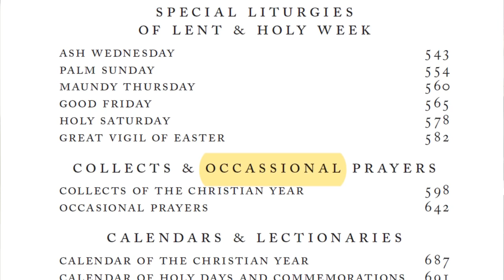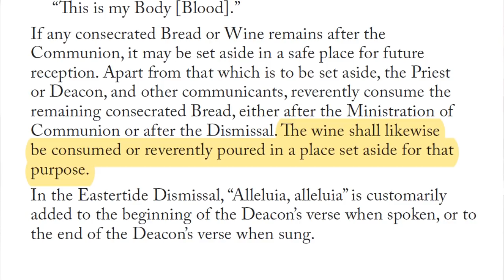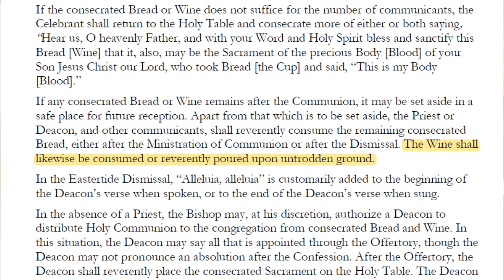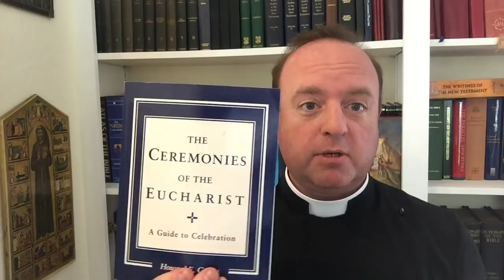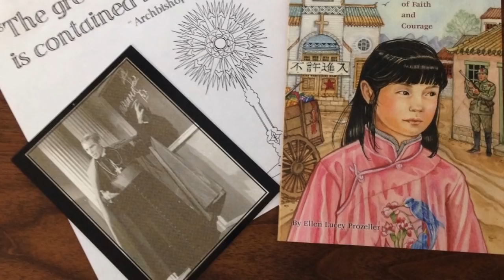What's wrong with the 2019 Prayer Book?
Father Timothy Matkin examines the issue of the fatal flaw with the 2019 Book of Common Prayer of the Anglican Church in North America (ACNA). A rubric in the additional directions for the Holy Eucharist (page 141) allows excess consecrated wine to be poured out rather than consumed.

Father Matkin explains why this is a common misconception about the way the sacrament should be handled, but outside the tradition and even a sacrilege.

Please urge your bishop and delegation to vote against adoption of the proposed Prayer Book unless and until the rubric is corrected.

The proposed 2019 Book Common Prayer can be accessed online at the ACNA website.

I have a blog post with additional information, the rubrical history and frequently asked questions:

UPDATE: At the 2019 provincial assembly when the new Prayer Book was introduced, the last sentence of the rubric was changed by the House of Bishops to read: "If any consecrated Bread or Wine remains after the Communion, it may be set aside in a safe place for future reception. Apart from that which is to be set aside, the Priest or Deacon, and other communicants, reverently consume the remaining consecrated Bread, either after the Ministration of Communion or after the Dismissal. The consecrated Wine shall likewise be consumed, except as authorized and directed by the Bishop."